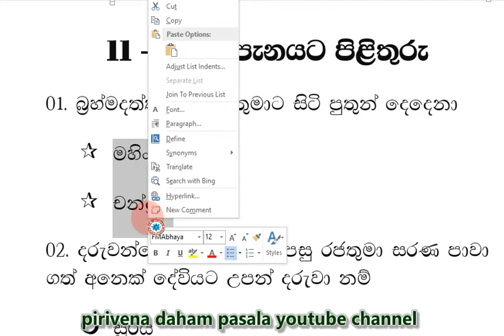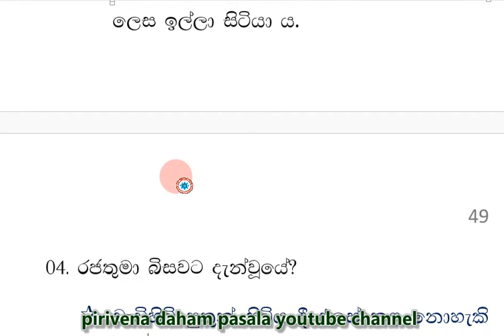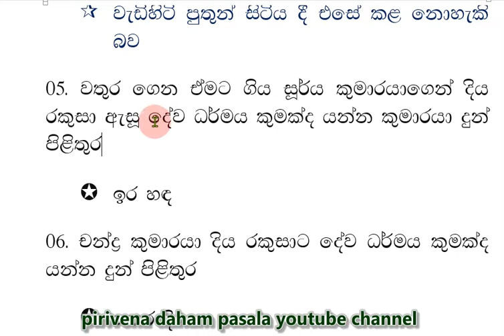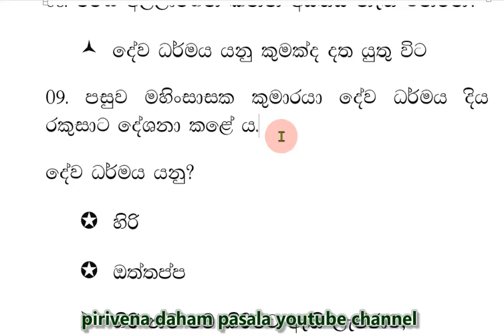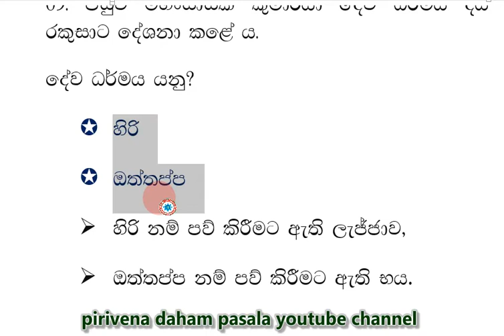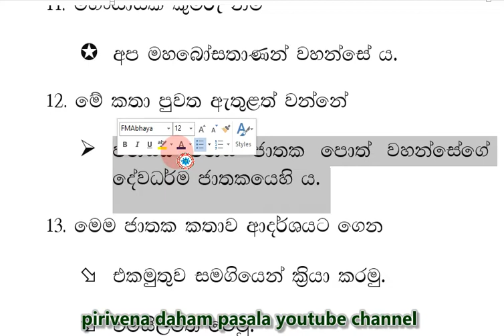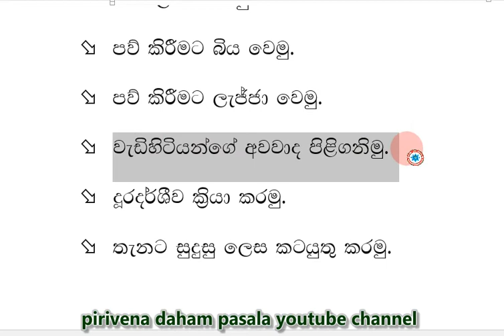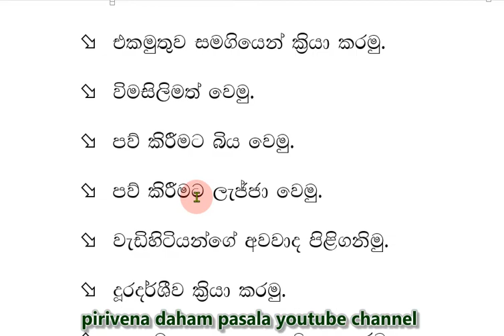daham pasala 6 - 11 Short Note